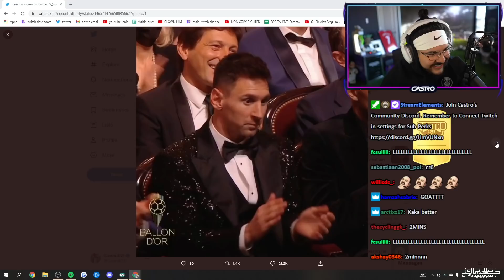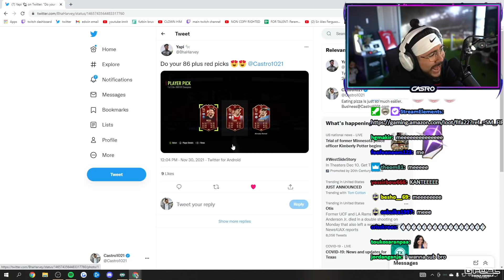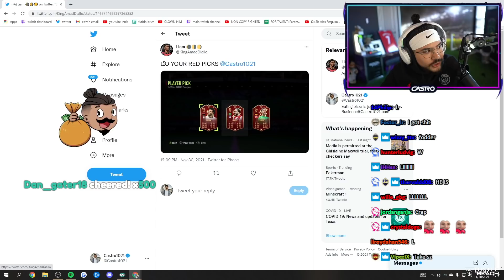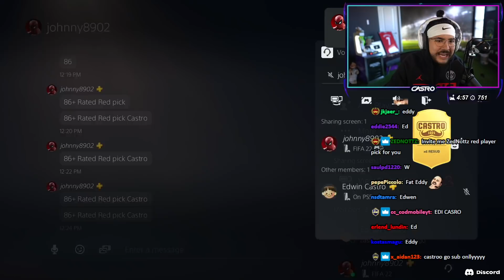WE PACKED RED MESSI!! THE 1 MILLION COINS PLAYER PICK!!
Social Media!